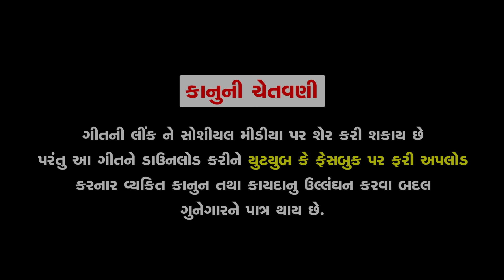Deva Dhi Deva || Jignesh Kaviraj || HD VIDEO SONG || Ganesh Chaturthi Special || EKTA SOUND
🎤Singer : Jignesh Kaviraj
📀Album : Deva Dhi Deva
📋Lyrics : Manu Rabari
Editing : Naresh Parmar
 📽️Video : Mayur Mehta
📷Design : Sunny R Patel
Producer : Ramesh Patel
Label : Ekta Sound